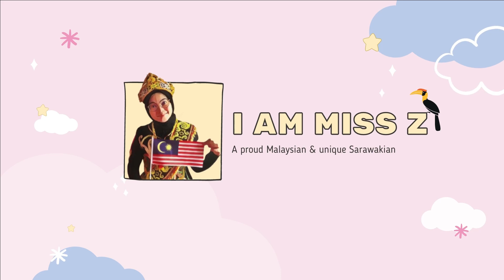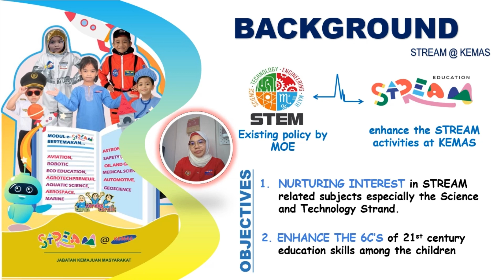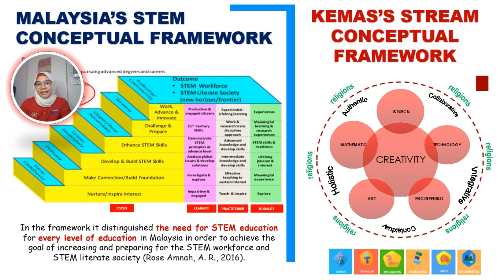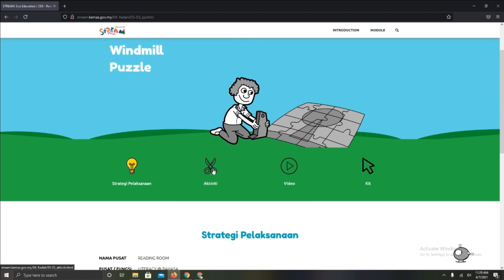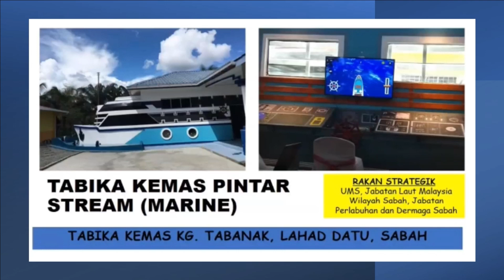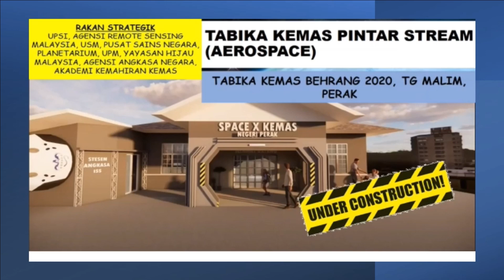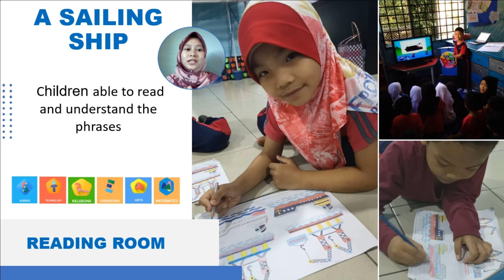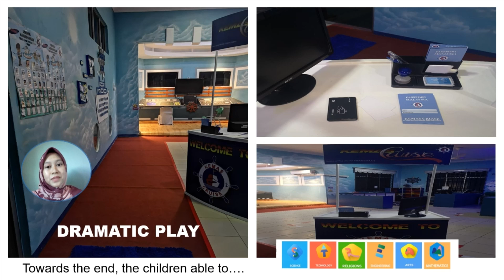The beauty of STREAM Education...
Science, Technology, Engineering and Mathematic (STEM) Education is an important
interdisciplinary subject which fulfilled the needs of 21st century competency and skills. We also places a great concern on STEM in facing the challenges towards Industrial Revolution (IR) 4.0. In facing the challenges, we has consolidated the fields of
Arts and Religions into STEM. The main purpose of promoting STREAM at ECCE level is to foster interest among children from 4 to 6 years old towards each of the STREAM elements through hands on activities, which is in line with the Malaysia STEM education conceptual framework.

Thus, this paper is presented during MAPECE Virtual ICECCE 2021 Kindergarten. Together with me is one of our teacher, Mdm Dilla who also directly involved in STREAM piloy project at Sabah.

happy learning & watching everyone.

Credit to: MAPECE for the opportinity and Norfadilah Ain Omar aka Teacher Dilla for great explanation of STREAM Module (Theme: Marine).

editing with canva and filmora (my fav software so far. ;p)